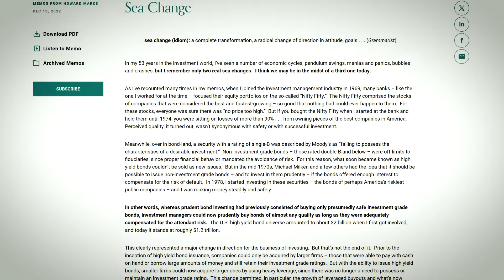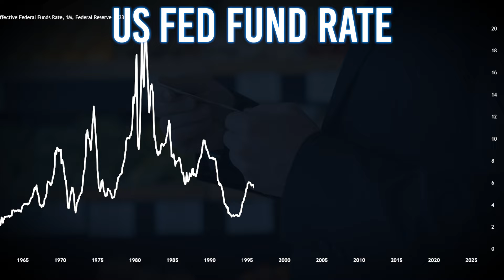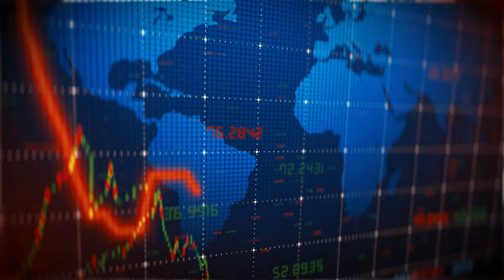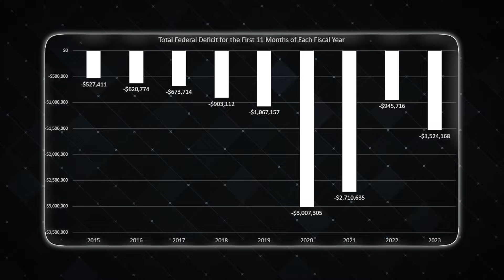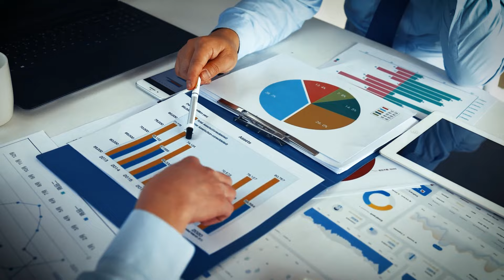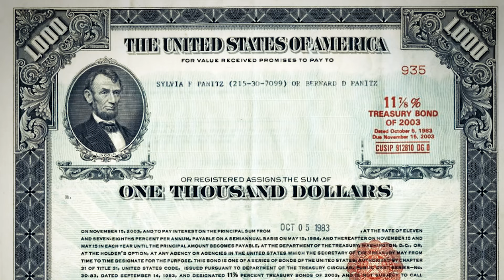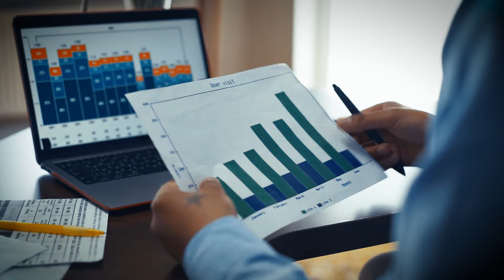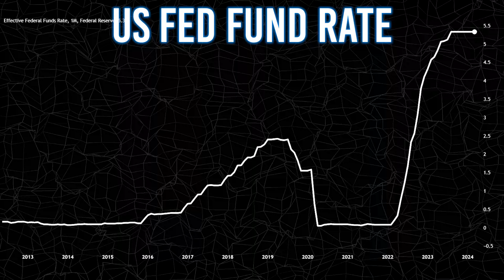Howard Marks Explains Why US Is At The Turning Point, Do This To Protect Yourself And Your Family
Recently, Howard Marks has been discussing what he considers a pivotal moment for the U.S. economy. He predicts a rare, significant shift that will mark a departure from the largely positive trends witnessed over the past fifty years. As the co-founder of Oaktree Capital Management, Marks is known for his skepticism towards investment decisions based purely on forecasts. Instead, he bases his strategies on solid, real-time data and analysis, a method that has helped him amass a net worth exceeding $2 billion. Besides his financial acumen, Marks is well-regarded for his insightful investment memos, which delve into key market developments he observes and anticipates. In his latest discussions, he points to a major shift he refers to as the "Sea Change," which he believes could redefine the trajectory of the U.S. economy. Let's explore why he thinks the economy is at this turning point.